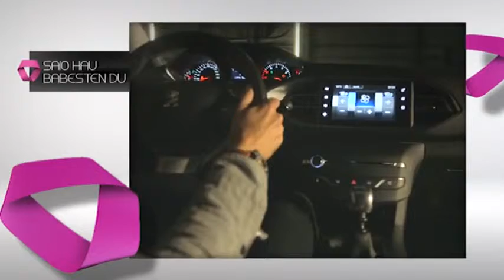Euria ez da oztopo izan San Joan sua egiteko